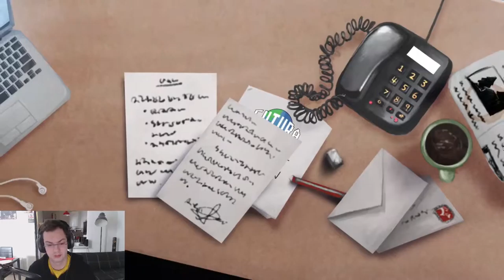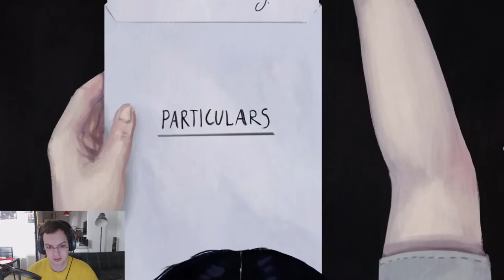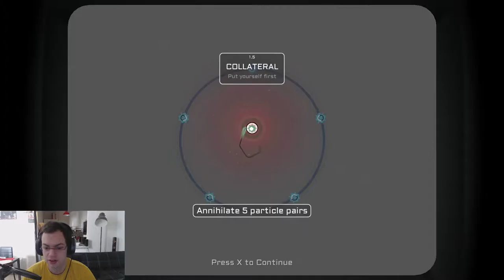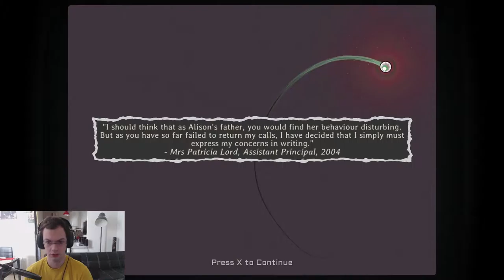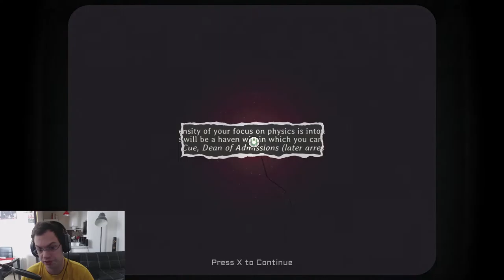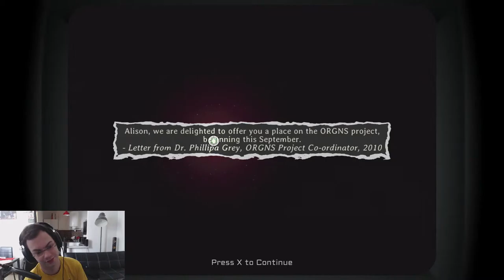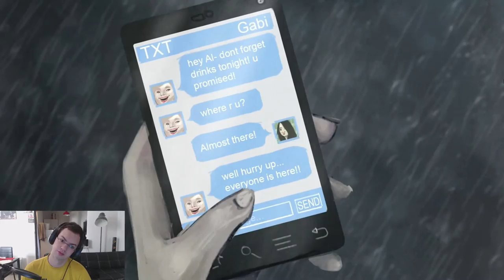Stage-One n°299 : Particulars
Test du jeu Particulars sur PC.

Particulars is a game with a unique combination of arcade-action and puzzle gameplay, set in the mysterious world of subatomic particles.

Développeur: SeeThrough Studios.
Éditeur: Surprise Attack.

Date de parution : 19 novembre 2014